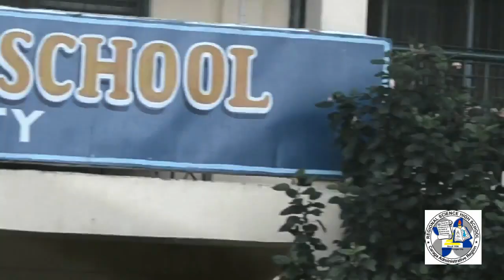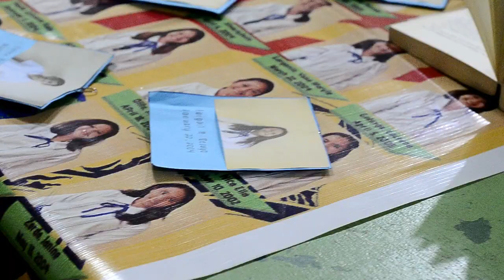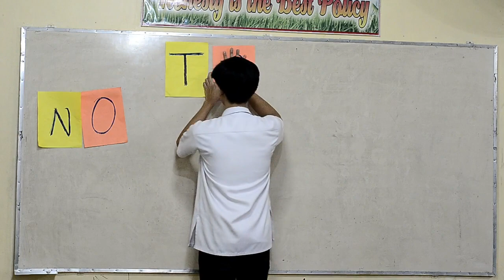Sa Buhay Nating Mapayapa by Dewton (Music Video)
Caraga Regional Science High School
Grade 9 sections Dalton & Newton
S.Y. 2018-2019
3rd Grading Values Education Project